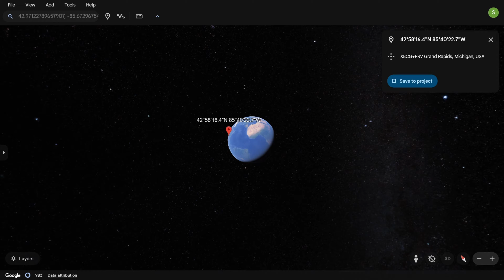Zookeeper in the backrooms on Google Earth! Zoonomaly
Scary stuff! We are found Zookeeper in the backrooms on Google Earth!